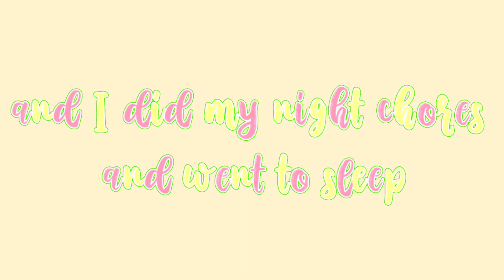A day in my life as a 10th grader// hemangi studies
A day in my life as a cbse 10th grader// hemangi studies

hii guys, l am hemangi a 15 year old youtuber

🌻mentioned 🌻

😊have some doubts then pls ask in comments and pls don't spread negativity 😊

• class - 10th
• 📷 camera - samsung galaxy m31 and Samsung Galaxy A70
• editing software - Vllo app , kinemaster app
• age - 15

xoxo
hemangi